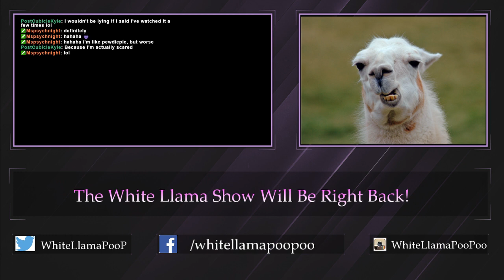Classic Llama | Dark Souls 1 | Episode One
Certainly one of my more memorable early day stream series, join Classic Llama as he battles the Dark Souls franchise!